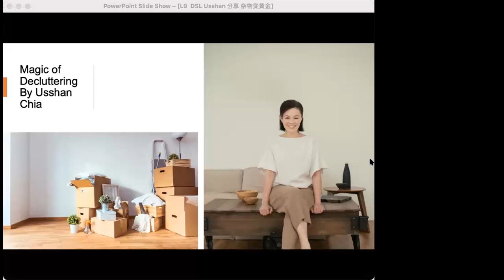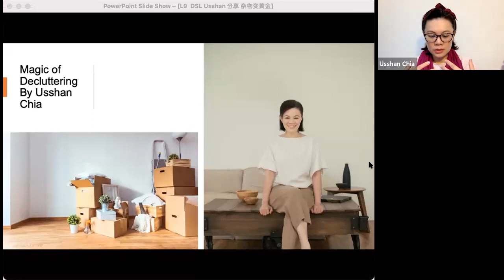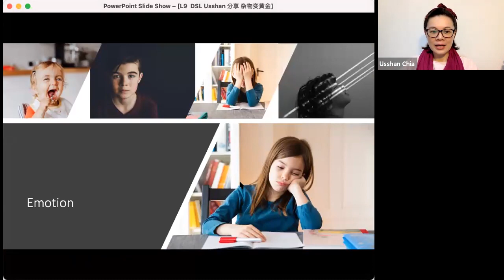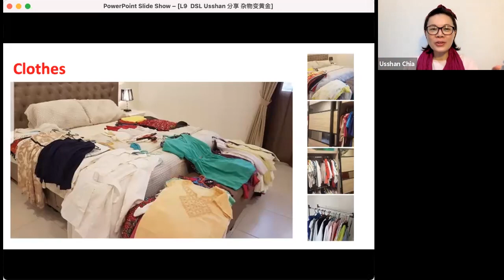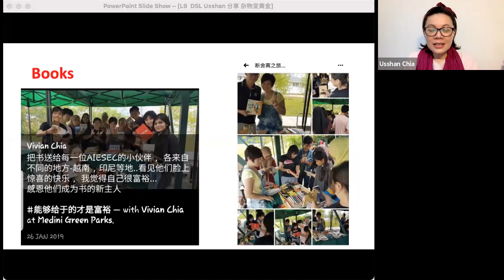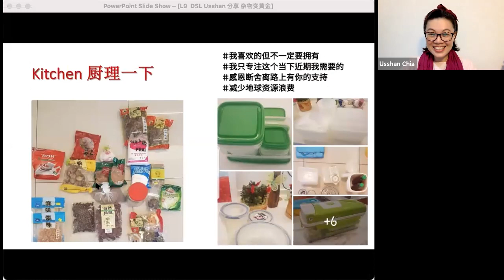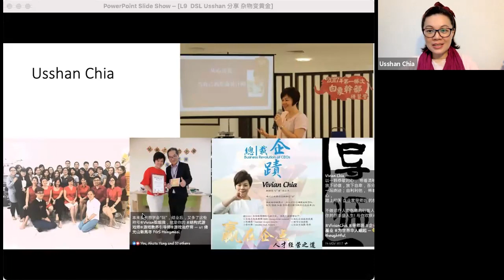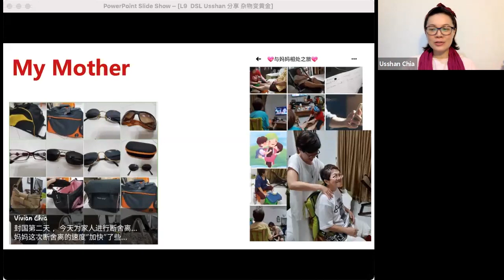【Usshan Chia】The Magic of Decluttering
【Usshan Chia】
The Magic of Decluttering

Are you familiar with the term, declutter?
Have you ever wondered how decluttering could actually uplift the quality of our life?
And deliver your abundance and joy?

Decluttering is not only about giving away unnecessary things in life！

Let’s us hear Usshan’s stories.
Magic of Decluttering
-A Life Uplifting Journey-

In this seminar, Usshan will share with you how Decluttering transformed her life,
where you’ll understand and learn more about:

✨How to receive Abundance energy in decluttering journey.
✨Understand The importance of decluttering
✨Receive tips on How to start decluttering within a minute?
✨Discover Reasons why people do not declutter
✨Experience the Impact and beauty of declutter on one’s life and so much more.

We’re super excited and honoured to be able to invite ❤️ Usshan Chia, an Abundance Coach, Danshari Activist and Minimalist Practitioner ❤️ as our speaker for this decluttering sharing/seminar!

Usshan has successfully transformed thousands of lives. She is now continuing to empower and inspire the decluttering tribe to “be simple, be light, be abundance”. ✨
For speaking engagement, feel free to book a session for a discussion, and we are willing to serve you.